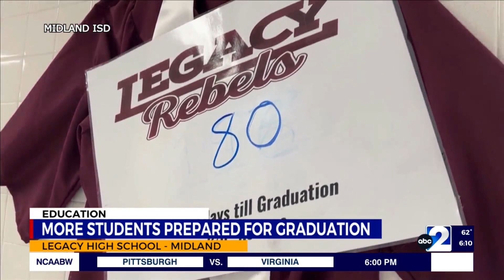Legacy HS celebrates seniors as they prepare for college, career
Leaders at Legacy High School celebrated hundreds of students this week as they look toward graduation by highlighting their accomplishments.